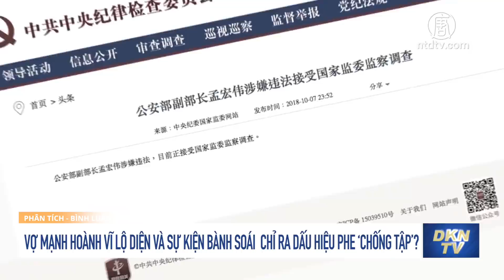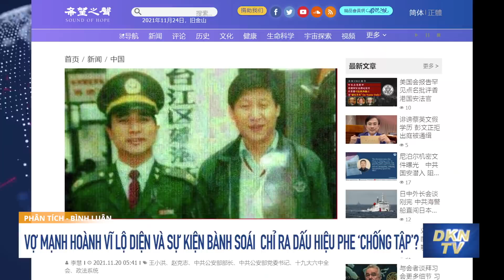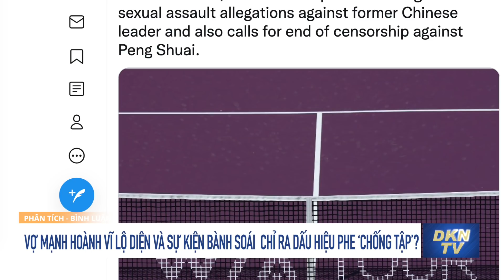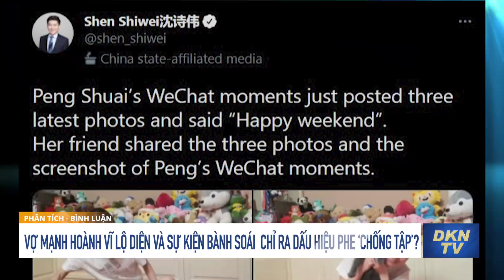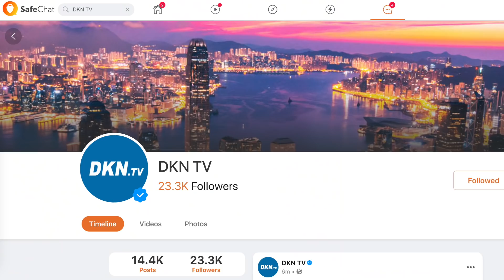Phân tích, bình luận: Vợ Mạnh Hoành Vĩ lộ diện và sự kiện Bành Soái chỉ ra dấu hiệu phe ‘chống Tập’?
Phân tích và bình luận: Vợ Mạnh Hoành Vĩ lộ diện và sự kiện Bành Soái đã chỉ ra dấu hiệu phe ‘chống Tập’?